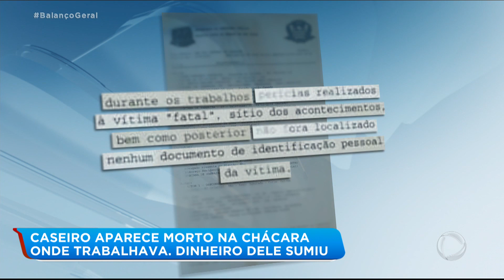Idoso de 76 anos aparece morto na chácara onde trabalhava, na Grande SP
Paraílho, de 76 anos, foi morto dentro da chácara onde trabalhava, em Santana de Parnaíba, na Grande São Paulo. O corpo foi encontrado com sinais de espancamento. A família deu falta de alguns pertences e de um dinheiro que o idoso tinha acabado de receber para fazer a limpeza da chácara, depois de uma festa. O Balanço Geral SP conversou com parentes, que deram detalhes do crime. Veja! Para assistir ao Balanço Geral SP na íntegra, acesse o PlayPlus.com